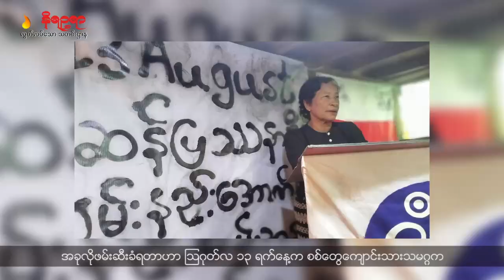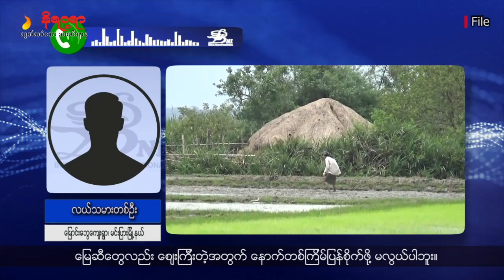အပတ်စဉ် ရခိုင်ဘာသာစကားနဲ့ တင်ဆက်ပေးနေတဲ့ နိရဉ္စရာရုပ်သံ အစီအစဉ်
• ရခိုင်မှာ ဆန်သယ်ယူမှုကို စစ်ကောင်စီက တင်းကျပ်စွာပိတ်ပင်ထားတယ်လို့ ဆန်ကုန်သည်တွေက ပြောပါတယ်။
• အမျိုးသမီးအရေးလှုပ်ရှားသူ ဒေါ်ညိုအေးကို ပုဒ်မ ၅၀၅(ခ) နဲ့ အမှုဖွင့်ပြီး စစ်တွေထောင်ချုပ်ကို ပို့ဆောင်လိုကျပါတယ်။
• ရခိုင်မှာ ရေလွှမ်းခဲ့တဲ့ လယ်ဧက ၇ သောင်းကျော်ရှိပြီး ပျက်စီးဧက သောင်းနဲ့ချီရှိခဲ့တယ်လို့ ရခိုင်ပြည်လုံးဆိုင်ရာ တောင်သူလယ်သမားသမဂ္ဂကပြောဆိုတဲ့သတင်းအပါအဝင် တခြားစိတ်ဝင်စားစရာကောင်းတဲ့ ရခိုင်သတင်းတွေကို တင်ဆက်ပေးသွားမှာဖြစ်ပါတယ်။